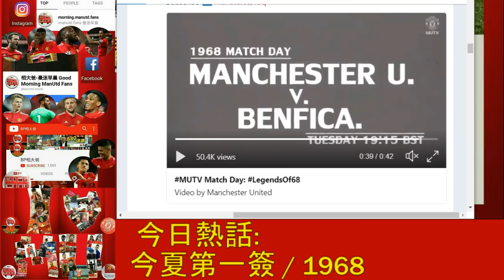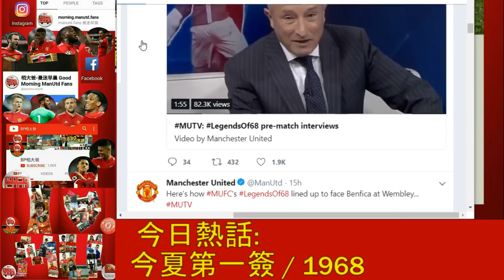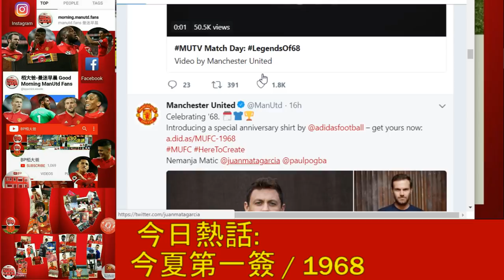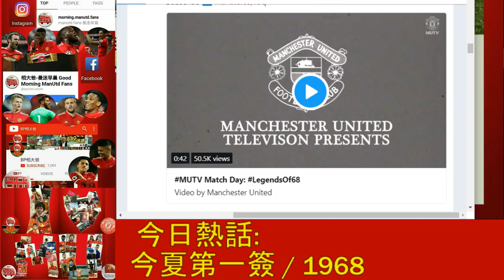曼聯 今夏第一簽 / 1968 - 曼迷早晨20180530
*今日youtube投票

今日熱話:
* 今夏第一簽 / 1968

2018 夏季轉會窗  曼迷早晨  獨家報料站 (google form)